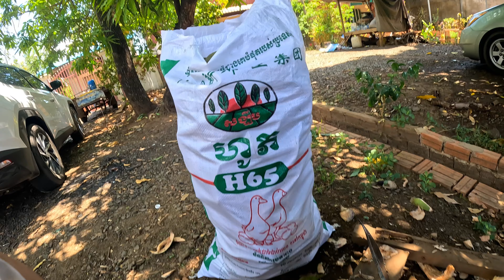យកដូង៣ធ្លាយមករៀនកាប់បកសំបក 😀 Coconut cutting 🥥